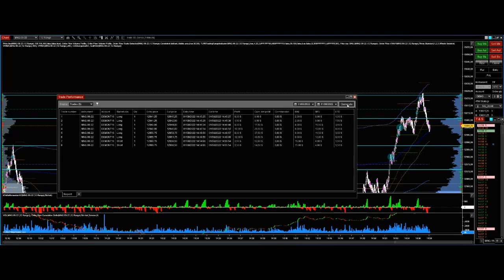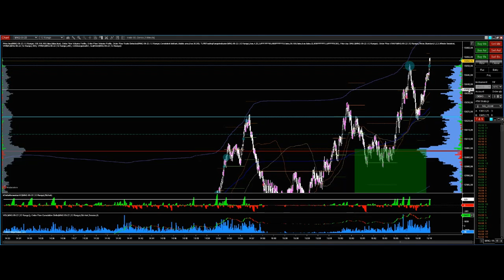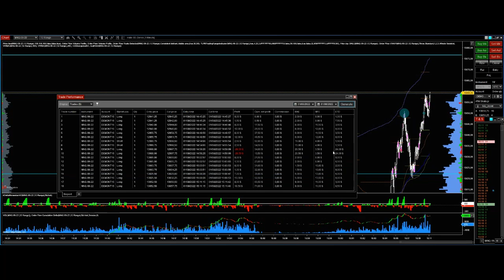Future MNQ open NY session 01/08/2022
Trading Futures / Scalping /Nasdaq / Ninjatrader8 / Volume profile